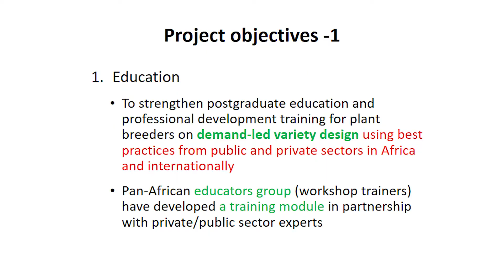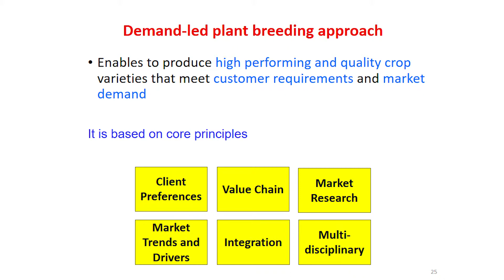Demand-led plant breeding approaches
Demand-led plant breeding approaches: implications for cultivar adoption and commercialisation in Africa by H. Shimelis